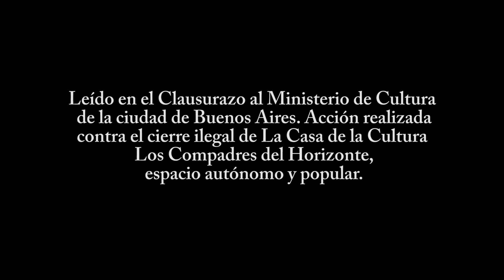Poema Épocas, Vicente Zito Lema en Clausurazo a Ministero de Cultura.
Recitado el pasado miércoles 7 de agosto en el Clausurazo al Ministerio de Cultura de Buenos Aires, en protesta por la clausura ilegal e ilegítima de La Casa de la Cultura Los Compadres del Horizonte, espacio autogestivo y popular.